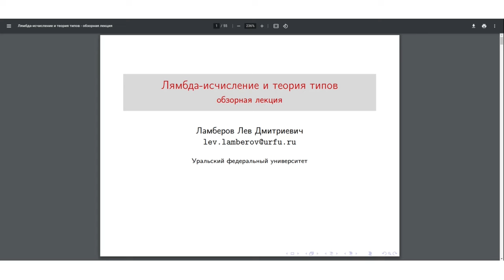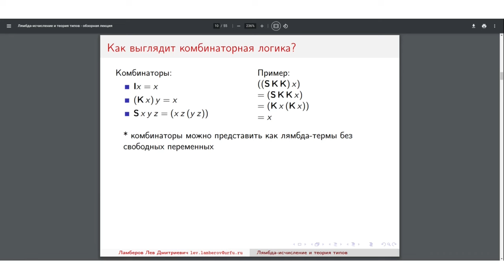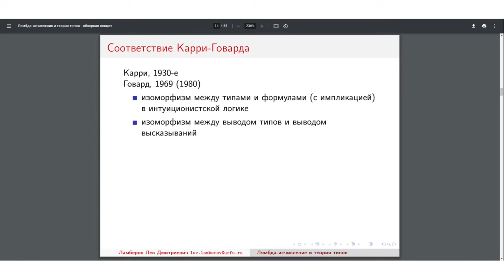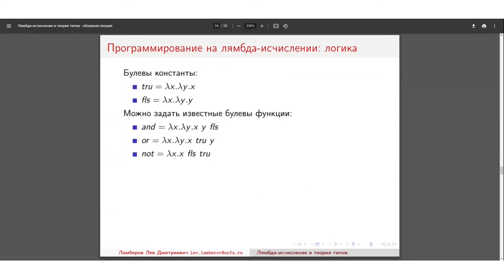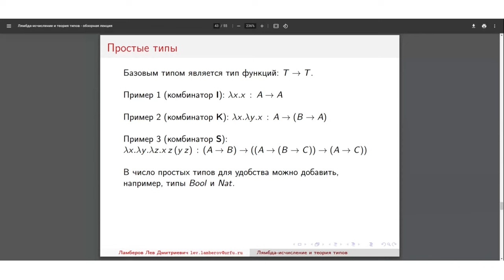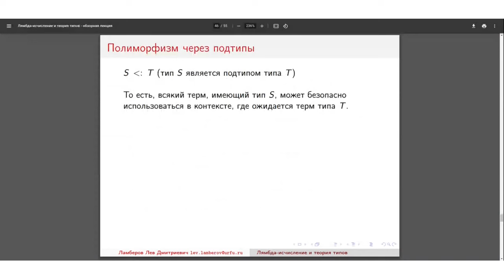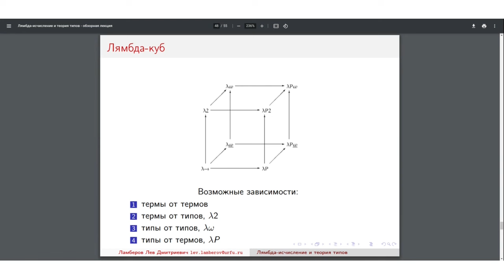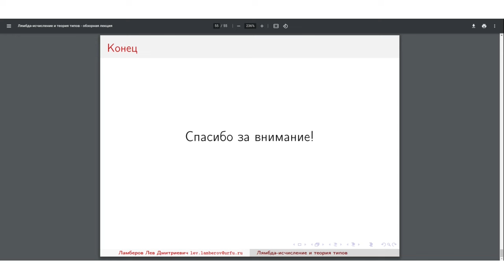Лямбда-исчисление и теория типов (обзорная лекция)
Фрагмент лекции Льва Ламберова «Лямбда-исчисление и теория типов (обзорная лекция)» (31 октября 2023 г.) для студентов Уральского гуманитарного института Уральского федерального университета им. первого Президента России Б.Н.Ельцина. Направление подготовки: 45.03.04 Интеллектуальные системы в гуманитарной сфере.